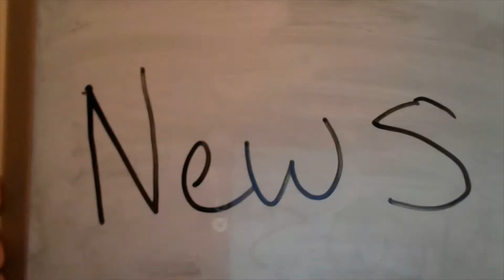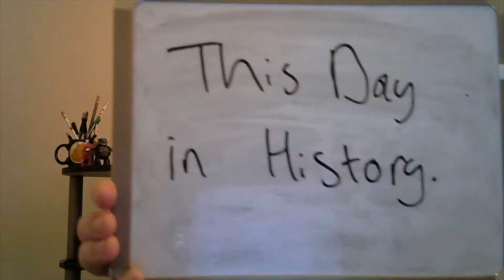Bedroom Podcast #5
Welcome to the latest installment of the Bedroom Podcast!!! Today we have news, quotes, lists, and conspiracies. Please check it out and Enjoy! Thanks or watching!!!